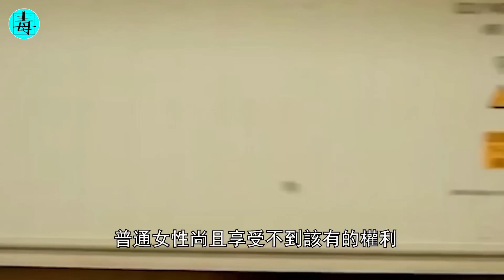印度为什么要男犯和女犯‘關’一起,而且管理混亂？女人：最怕晚上到來...